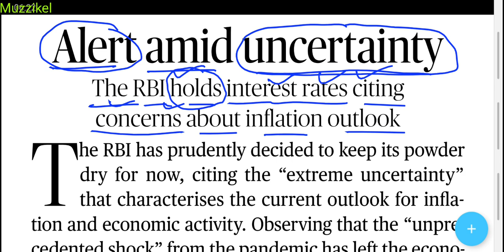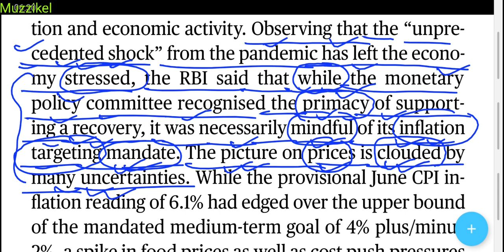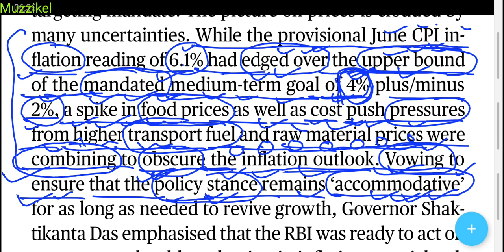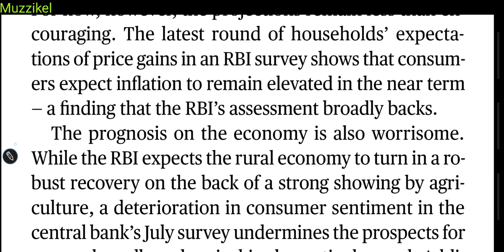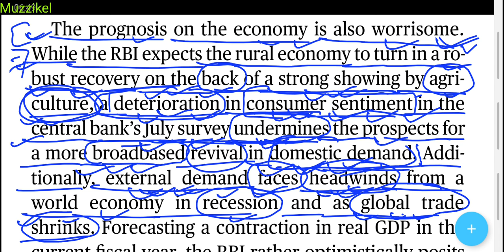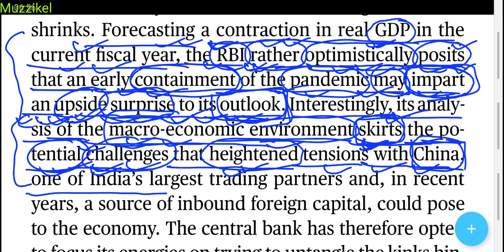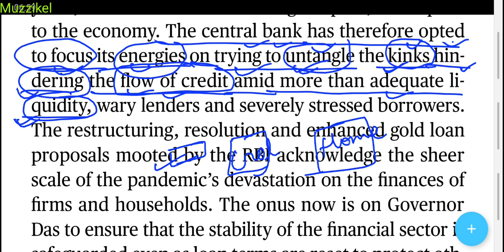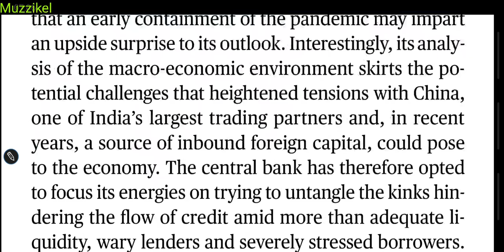The Hindu Editorial Today | The Hindu Newspaper Today | 8 August 2020 | Alert amid uncertainty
The Hindu editorial analysis in Hindi 8 August 2020